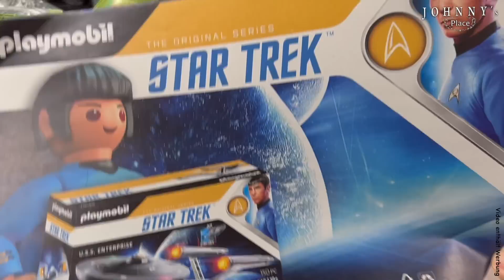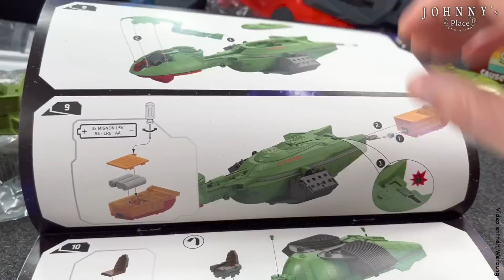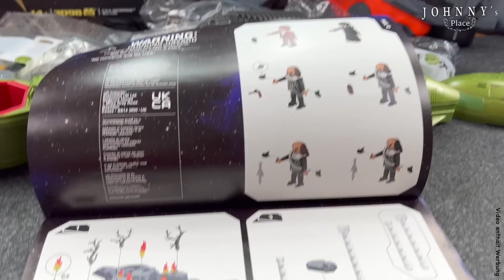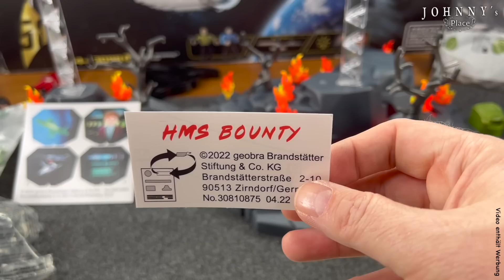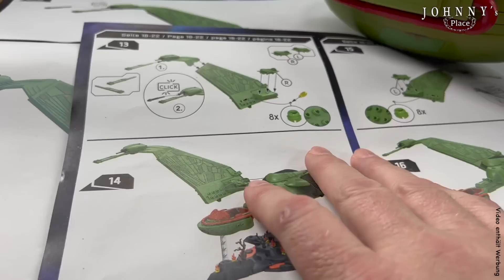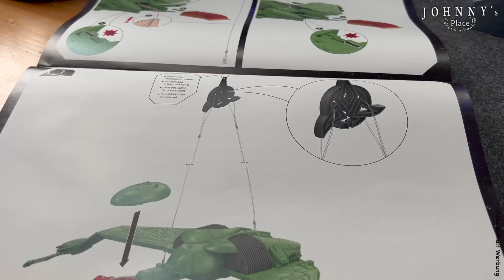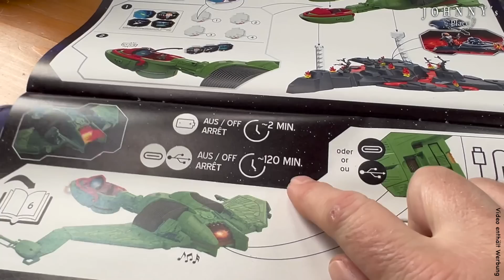Der große Klingon Bird of Prey von Playmobil 71089 Star Trek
„Heghlu'meH QaQ jajvam.“ - Heute ist ein guter Tag zum Sterben wie die Klingonen gerne sagen, aber ist der Playmobil Bird-of-Prey auch zum sterben schön?

Playmobil hat es wieder getan. Erneut haben sie eins der coolsten Raumschiffe aus dem Star Trek Franchise in ein Playmobil Set mit der Artikelnummer 71089  gegossen.
Aber haben sie aus den Fehlern bei der USS Enterprise gelernt? Preislich liegt das gute Stück jedenfalls mit einem UVP von 299,- Euro wieder im "schmerzhaft teuer" Segment. Aber wie schon bei der Enterprise ist die Zeilgruppe nicht im Kinderzimmer sondern ehr bei den großen Kindern jenseits der 35 Jahre zu suchen und die haben ja, hier hat LEGO schon vor langer Zeit den Beweis geführt, durchaus die Finanzmittel um auch vollkommen unvernünftige Geldsummen auf den Ladentisch zu blättern.

Fragt sich nur: Lohnt der klingonische Raubvogel aus den Brandstätter-Raumwerften oder holt man sich lieber das Klemmbaustein-Gegenstück von Bluebrixx

Sprungmarken:

00:00 Start
00:19 Begrüßung
01:35 Dicker Raubvogel
05:26 Unboxing - mach auf das Teil!
10:59 Platz gemacht, ein genauerer Blick
13:28 Schauen wir’s uns mal aus der Nähe an
15:35 Die Figuren
17:10 Genesis: Fels und Lava
19:29 WARUM? Die Aufkleber
22:08 Schiffswerft - der Zusammenbau
23:53 Verkabelung
25:18 Fire all weapons
26:33 Fertig ist der Bird-of-Prey
28:13 Energie!
29:06 This sounds like Klingon
31:20 Die Austauschmonitore
33:06 Lichteffekte
34:46 Fazit - Kann der was oder ist das Murks?
42:10 Fotostrecke

Die "Dark Side of the Brick "-Tassen oder T-Shirt und noch vieles mehr an coolen Johnny Merch gibts in Johnny´s Shop

... und hier gehts zu PLAYMOBIL® 70548 Star Trek - U.S.S. Enterprise NCC-1701*

Hier findet ihr den Bluebrixx Pro 104558 Klingon Bird-of-Prey (from The Search for Spock) bei Amazon:*

Da hab ich mal son paar Teile für euch zusammengestellt. T-Shirts, meine LieblingsRum und Whisky Sorten, meine Filmausrüstung und ne Menge anderen Krams den keiner braucht!

... oder schaut bei uns im Laden in Paderborn vorbei! Hier gibts eine kleine Roomtour zu Laden in Paderborn

Telefonnummer für den Laden: 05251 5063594